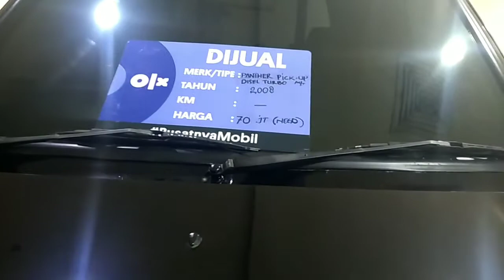Bursa Mobil Di Blok M, Mobilnya Keren, Sultan Gemar Mobil, Yuk Borong Kesini Jakarta Selatan